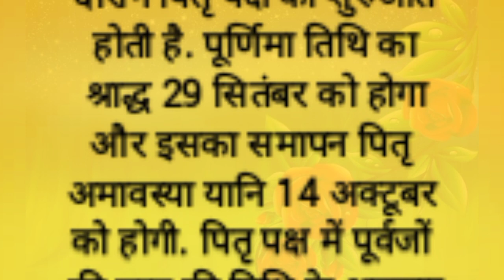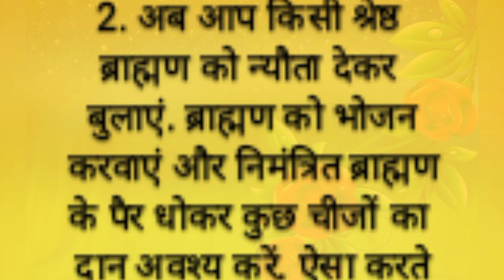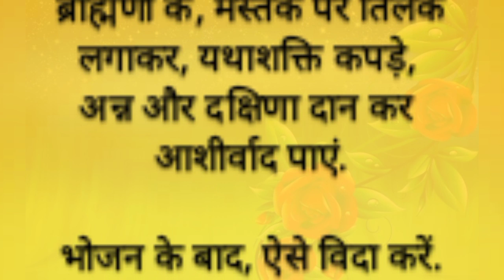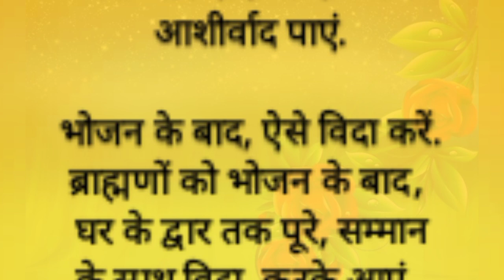पितृ पक्ष में श्राद्ध कैसे करें | pitru Paksha kab se shuru hai | pitru Paksha 2023 | vastu shastra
पितृ पक्ष में किस चीज का दान करें | pitru Paksha kab hai 2023 | vastu tips | vastu Gayan | shastra

Pitru Paksha me kya karna chahiye Pitru Paksha me kya nahi karna chahiye pitru paksha 2023 pitru paksha 2020 pitar paksh kab se shuru hai
pitru paksha 2023 all dates
pitru paksha puja
pitru paksh
shraddha paksha
shraddh paksha 2023 dates
pitru paksha puja vidhi
pitru paksha rules
pitra paksh ki katha
pitru paksha 2023 start date
pitra paksha kab hai
Pitru Paksha kab hai 2023
pitra paksha kab se hai
pitru Paksha me kis chij ka dan karen pitru Paksha ke din kis chij ka
dan karen amavasya kab hai amavasya 2023
amavasya mein kya Karen
pitra paksh pitr paksh tithi
Acche vichar suvichar
Aaj ke suvichar anmol
vachan vastu Shastra tips
hania voice
Anmol suvichar
a1 life studio
new story
Sana story
new kahaniyan
harsh suvichar
Hindi quotes
Hindi gyan
health tips
healthy lifestyle
Chankya niti
money plant vastu in 2023
money tips
Life quotes
motivational quotes
motivational video
lessonable story
inspirational quotes
healthy lifestyle
healthy food
vastu tips
vastu
astrology
astrology vastu tips
vastu Shastra
400 vastu tips for home
free vastu tips for home
kitchen tips
kumkum bhagya
kitchen vastu tips
kitchen design
kitchen hacks
jyotish shastra
easy vastu
today thoughts
good thoughts
good thoughts in Hindi
positive vichar
positive thoughts
aasan jindagi
aasan vastu tips
cooking
cooking tips
cooking tips and tricks
gharelu nuskhe
घर में कौन सा पेड़ लगाए
घर में बरकत नहीं होती क्या करें
ध्यान रखने योग्य बातें
घरेलू नुस्खे
घरेलू उपाय
छोटी मगर बहुत काम की बातें
छोटे-छोटे मगर बहुत कमाल के नुस्खे
वास्तु दोष
वास्तु दोष दूर करने के उपाय
वास्तु दोष दूर कैसे करें
वास्तु दोष निवारण के उपाय
नमक के टोटके
घर से नकारात्मक ऊर्जा दूर कैसे करें

note. इस वीडियो में बताई गई सभी जानकारियां इंटरनेट पर आधारित है किसी भी जानकारी के अमल में लाने से पहले विशेषज्ञों की सलाह लें। धन्यवाद 🙏🙏